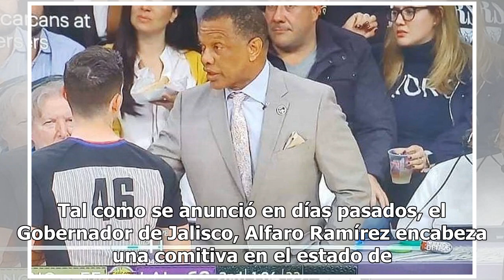Alfaro presume "agenda a tope" y lo cachan en partido de NBA en EU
Tal como se anunció en días pasados, el Gobernador de Jalisco, Alfaro Ramírez encabeza una comitiva en el estado de California, Estados Unidos, con el objetivo de promocionar de concretar alianzas comerciales con empresas del ramo tecnológico en Silicon Valley. Sin embargo más allá de los acuerdos a...